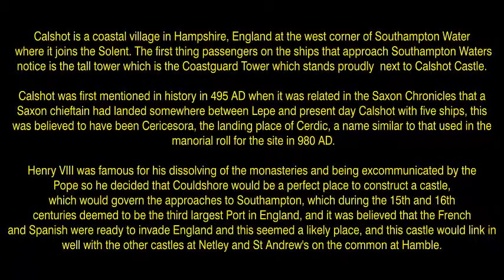Southampton Area, Hampshire, England Calshot Spit, ( 9 )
Calshot is a coastal village in Hampshire, England at the west corner of Southampton Water where it joins the Solent. The first thing passengers on the ships that approach Southampton Waters notice is the tall tower which is the Coastguard Tower which stands proudly  next to Calshot Castle. Calshot was first mentioned in history in 495 AD when it was related in the Saxon Chronicles that a Saxon chieftain had landed  somewhere between Lepe and present day Calshot with five ships, this was believed to have been Cericesora, the landing place of Cerdic, a name similar to that used in the manorial roll for the site in 980 AD. Henry VIII was famous for his dissolving of the monasteries and being excommunicated by the Pope so he decided that Couldshore would be a perfect place to construct a castle, which would govern the approaches to Southampton, which during the 15th and 16th centuries deemed to be the third largest Port in England, and it was believed that the French and Spanish were ready to invade England and this seemed a likely place, and this castle would link in well with the other castles at Netley and St Andrew's on the common at Hamble.
Calshot Castle was built in a strategic location at Calshot Spit to protect the entry to Southampton Water and the third largest port of the time. Calshot Castle was constructed from Portland Stone and stones quarried from the former Beaulieu Abbey in 1539. It was designed with a three storey keep and a circular structure to counter new and improved cannon fire. During the reign of Elizabeth I, Calshot Castle was damaged in a fire and required some 130 oak trees for its repairs. In 1585 the start of the 80 years war, an artillery garrison comprising seven gunners and one master gunner were stationed at Calshot. Two years later with the execution of Mary, Queen of Scots, Roman Catholics across the world were outraged. Her claim to the throne was passed to Philip II of Spain who was granted Papal authority to overthrow Elizabeth I. Repairs at Calshot were ended in 1588 in time for the threat of the Spanish Armada. Despite this rebuilding, Calshot Castle survives in much the same state as that in which it was first built.
Calshot is notable for its role in the development of aircraft and flying boats. In 1913 the Royal Flying Corps established Calshot Naval Air Station ( later known as RNAS Calshot and RAF Calshot ) at the end of Calshot Spit. It was also at one point home to Lawrence of Arabia. At the outbreak of WWI, the Schneider Race went on hold. The defence of the English Channel would be headed by Calshot and Dover. Calshot Castle now housed the officers' mess and it was from here that new recruits were trained. Calshot had now become an important base with new buildings of offices, hangars and workshops. In 1927, Flight Lieutenant Webster won the Schneider Cup Competition clocking in a speed of 281.65 mph in a Supermarine S5. The win also granted England the right to hold the next Schneider Competition. The 1929 race took place in the Solent while the teams were based at Calshot. So far, Britain and Italy had taken the title three times, America won twice and France once. This time it would be won by flying officer, H.R.D. Waghorn who flew a Supermarine 6 at a speed of 328 mph.
The original hangar from the World War II flying boats remains as an activity centre for water sports ( including kite-surfing ), climbing, snowboarding and track cycling. There is a small velodrome for the cycling, a small practice slope for practising board tricks, and recently improved facilities for climbing and bouldering. The centre offers residential and visitor courses. Next to the hangar is a dinghy marina. The approach road passes on the landward side of the spit and there are many beach huts. The spit comprises a flint pebble structure more than one km long. Between it and the main shore is a salt marshy area with a wealth of wildlife and birds. The nearby Fawley Power Station discharges cooling water into the shallow waters around Calshot beach and this has led to some reports of warm water species being attracted into the Solent. There are spectacular views at night of the Fawley refinery and Fawley Power Station lit up. On a clear day, the Spinnaker Tower in Portsmouth can be seen to the east, and the Hamble estuary, to the north.  Fawley Power Station is a large oil-fired power station, built on the southwestern shore of Southampton Water in 1964 and 1965.